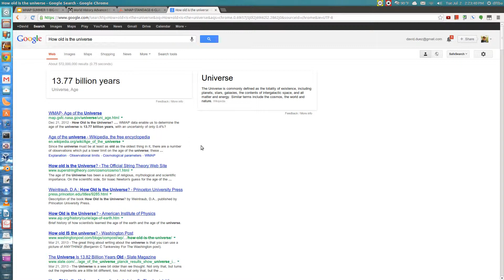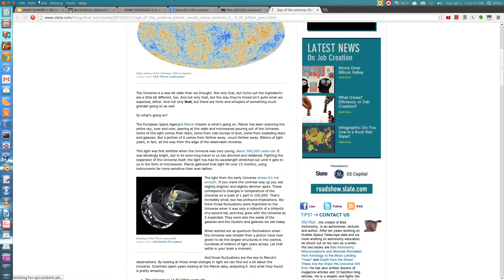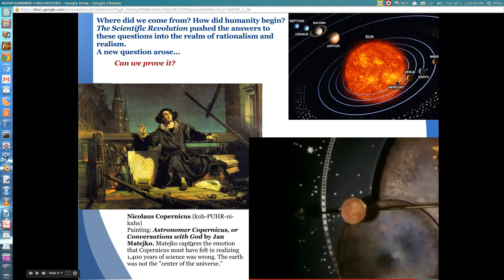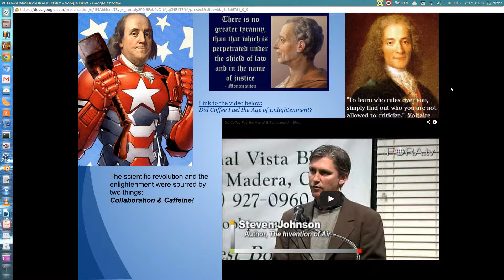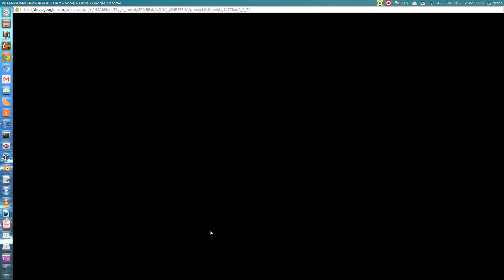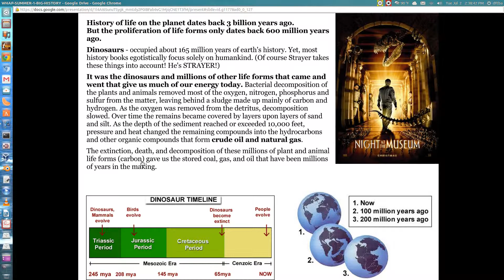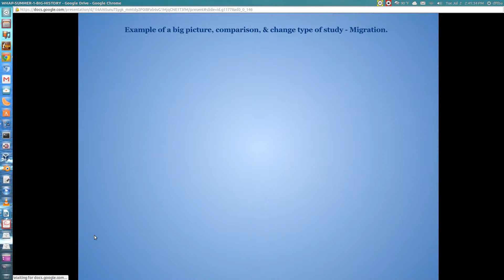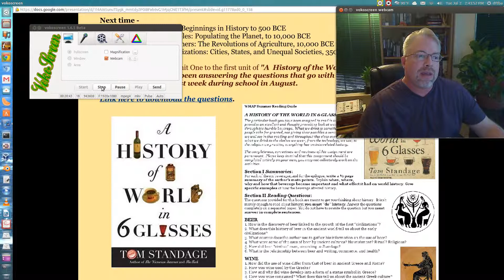WHAP - 2B - BIG HISTORY - Introduction to World History, Part II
Where did we come from? How did humanity begin?
The Scientific Revolution pushed the answers to these questions into the realm of rationalism and realism.
A new question arose...

Can we prove it?

The scientific revolution and the enlightenment were spurred by two things:
Collaboration & Caffeine!

Religious Interpretations of Big Bang Theory
Roman Catholic Pope Pius XII declared, at the November 22, 1951, opening meeting of the Pontifical Academy of Sciences, that the Big Bang theory does not conflict with the Catholic concept of creation.

The Cosmic Calendar:
14 Billion Years as seen in 1 calendar year.

History of life on the planet dates back 3 billion years ago.
But the proliferation of life forms only dates back 600 million years ago.

Dinosaurs - occupied about 165 million years of earth's history. Yet, most history books egotistically focus solely on humankind. (Of course Strayer takes these things into account! He's STRAYER!)

It was the dinosaurs and millions of other life forms that came and went that give us much of our energy today. Bacterial decomposition of the plants and animals removed most of the oxygen, nitrogen, phosphorus and sulfur from the matter, leaving behind a sludge made up mainly of carbon and hydrogen. As the oxygen was removed from the detritus, decomposition slowed. Over time the remains became covered by layers upon layers of sand and silt. As the depth of the sediment reached or exceeded 10,000 feet, pressure and heat changed the remaining compounds into the hydrocarbons and other organic compounds that form crude oil and natural gas.

The extinction, death, and decomposition of these millions of plant and animal life forms (carbon) gave us the stored coal, gas, and oil that have been millions of years in the making.

The "world history" movement is a largely American endeavor. It began in  high schools in this country and spread to college campuses.

"It is an attempt to create a global understanding of the human past that highlights broad patterns cutting across particular civilizations and countries, while acknowledging in an inclusive fashion the distinctive histories of its many peoples." - Strayer, xlvi

This is NOT European History & The West...
and then the Rest.

It IS The Rest - compared with the West.
Emphasis on WORLD history.

So how is covering the entire history of the world accomplished?
This seems like a gargantuan task!

"Big Picture"
Comparison
Connection
Change
Continuity

In an interview with Time magazine, astrophysicist Neil deGrasse Tyson was asked the question: "What is the most astounding fact you can share with us about the universe?"

The famed scientist and author gives an answer that is perhaps as eloquent as it is mind-blowing; as beautiful as it is sublime.

It's best to hear Tyson's response in the video, but his answer is perhaps best revealed in one particular quote:

"We are part of this universe; we are in this universe, but perhaps more important than both of those facts, is that the universe is in us," he explains.

"Many people feel small because they're small and the universe is big, but I feel big," he says.

In the clip above, video editor Max Schlickenmeyer ties the insights together with breathtaking visuals to create a powerful representation of the science behind Tyson's answer .

The Anthropocene is a recent and informal geologic chronological term that serves to mark the evidence and extent of human activities that have had a significant global impact on the Earth's ecosystems. The term was coined by ecologist Eugene F. Stoermer but has been widely popularized by the Nobel Prize-winning atmospheric chemist Paul Crutzen, who regards the influence of human behavior on the Earth's atmosphere in recent centuries as so significant as to constitute a new geological era for its lithosphere.

Next time -
Unit 1 "First Things First" Beginnings in History to 500 BCE
Chapter 1. First Peoples: Populating the Planet, to 10,000 BCE
Chapter 2. First Farmers: The Revolutions of Agriculture, 10,000 BCE to 3000 BCE
Chapter 3. First Civilizations: Cities, States, and Unequal Societies, 3500 BCE to 500 BCE

We'll compare Strayer's Unit One to the first unit of "A  History of the World in 6 Glasses."
Meanwhile, have you been answering the questions that go with 6 Glasses?
Our test will be the first week during school in August.